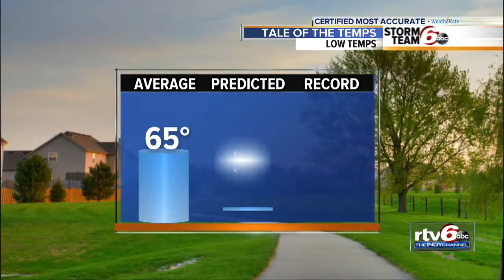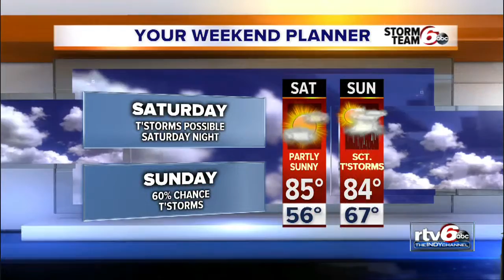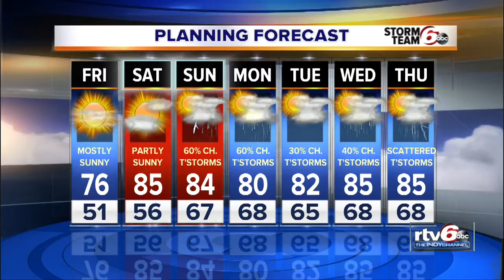Not just cool, but very cool tonight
We’ve had a couple of cool morning this week. However, the coolest morning is about to arrive!